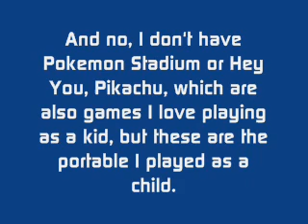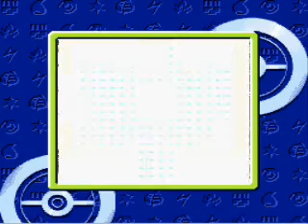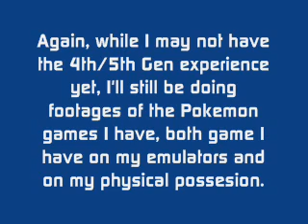Pokemon Memories Episode 1: Pokemon TGC: The Game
This is Episode 1 of my miniseries dedicaated to showing you the Pokemon games I played as a child. This one covers the Pokemon TCG game, which I had a bunch of ragequits on back then.